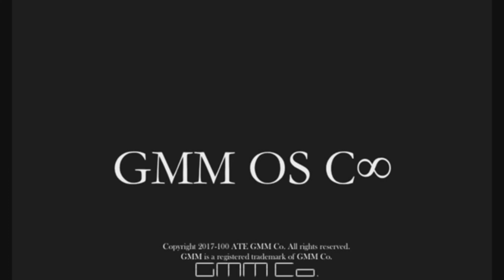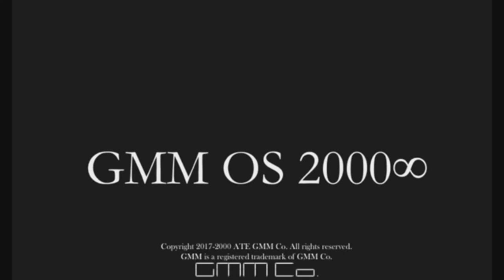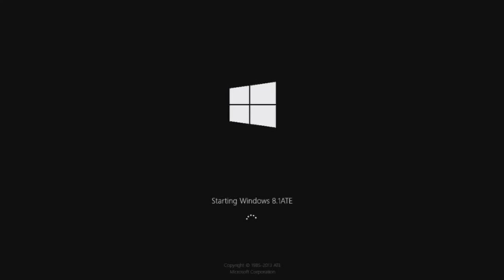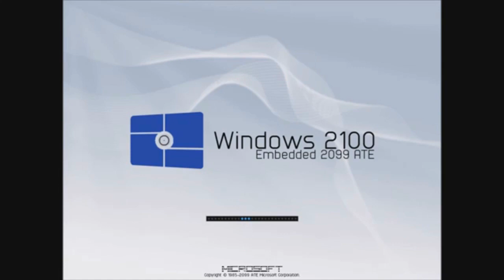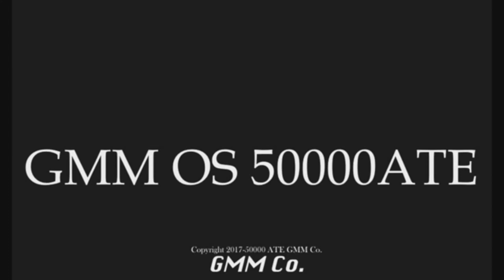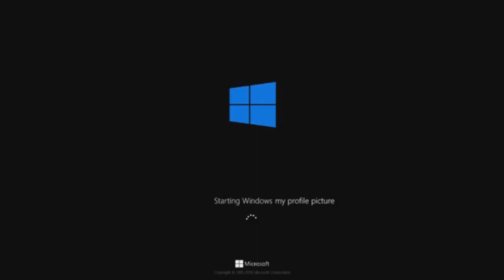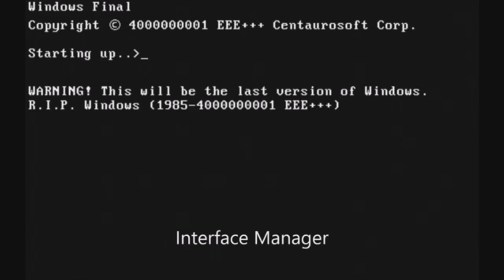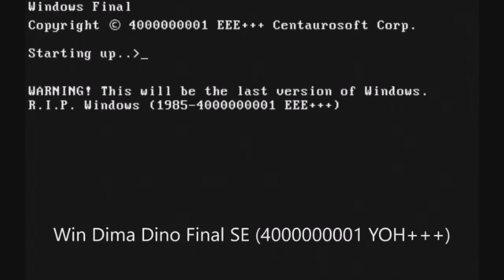Cosmo Squire's WHwNRV 2 Part 17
As usual, Pt. 18 is AWOL.